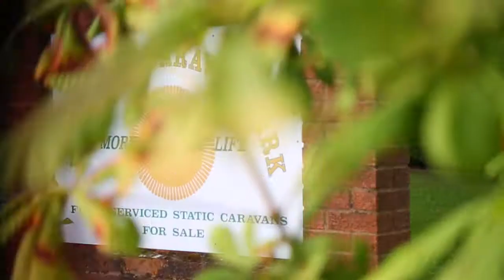Bromdon Caravan Park Promo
A short film that shows the facilities of Bromdon Caravan Park. Produced by Shropshire Media Network